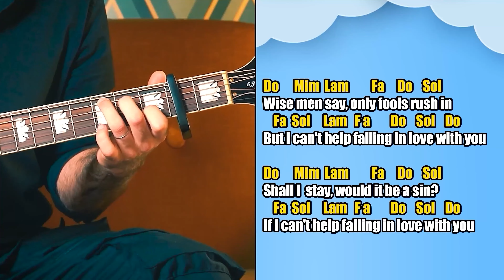I Problemi di imparare a suonare la Chitarra: Tempo